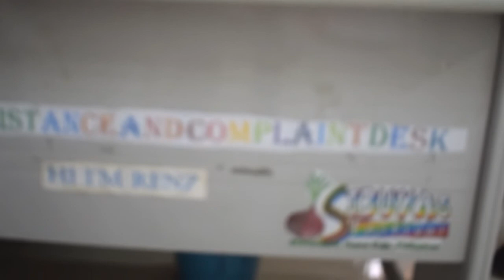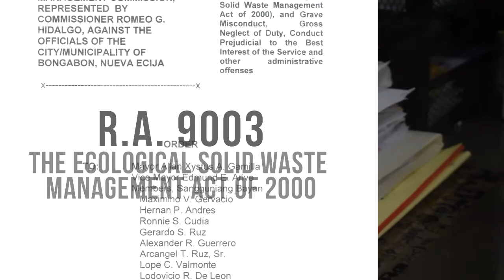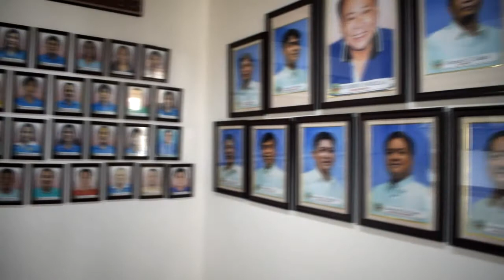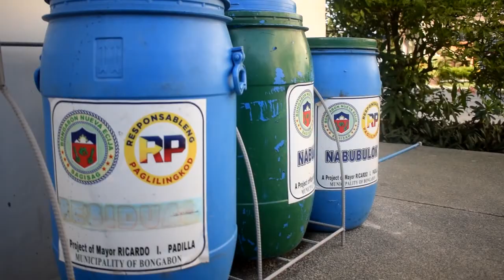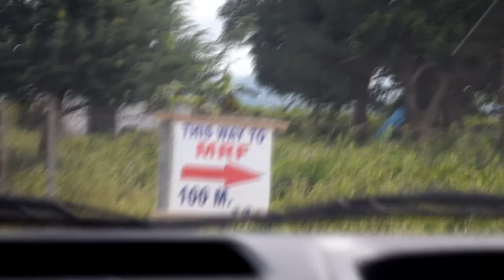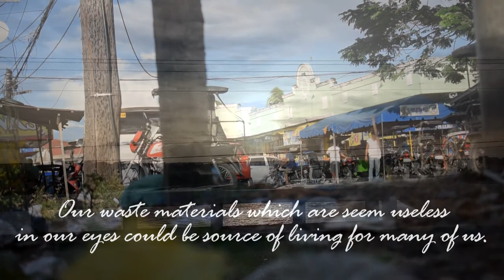Bongabon, Nueva Ecija Ecological Solid Waste Management Processing Plant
This is a ECOLOGICAL SOLID WASTE MANAGEMENT PROCESSING PLANT, with a capacity of 30 metric tons of mix waste per day. A Ecological Solid Waste Processing Plant, is a proprietary solid waste solutions technology. It is designed to convert biodegradable solid waste into organic fertilizer, and non-biodegradable as to produce different kinds of paving blocks, instead of dumping the solid waste to the usual landfill. This will also allow the Municipality to realize income from the organic fertilizers of the converted biodegradable and non biodegradable solid waste.  But more than anything, Ecological Solid Waste Processing Plant will enable your Municipality to reduce its carbon footprint from decomposing solid waste as it eliminates the emissions of Methane, Nitrogen and other carbon gases. It will also foster the philosophy of Zero Waste and recycling since implementation of this technology necessitates a Material Recovery Facility in every strategic sites of your Municipality for the segregation of recyclable waste and biodegradable waste.